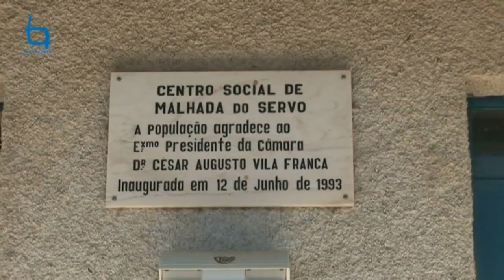1,5 milhões de euros aplicadas em Sarzedas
Completa-se a malha rodoviária na Freguesia de Sarzedas, com seis novas ligações entre as povoações de Pereiros-Mendares, Serrasqueira-Camões, Rapoula-Grade, Malhada do Cervo-Grade, Pereiro-Casal Água de Verão, Vale Chiqueiro-Sobrainho da Ribeira.
Na Malhada do Cervo foram ainda inaugurados vários arruamentos e, na vila de Sarzedas, foi inaugurada a requalificação do edifío das Festas.
Um oinvestimento da Câmara de castelo Branco de 1,5 milhões de Euros.